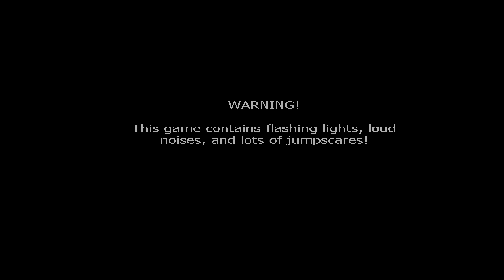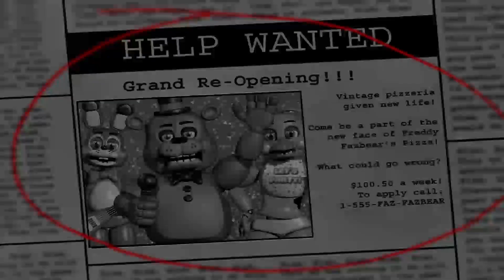VOD:Don't wake the baby (FNAF 2)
same day as the other vod.